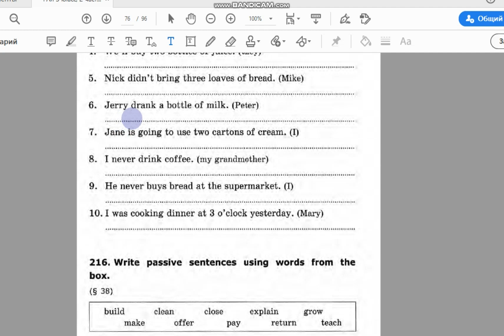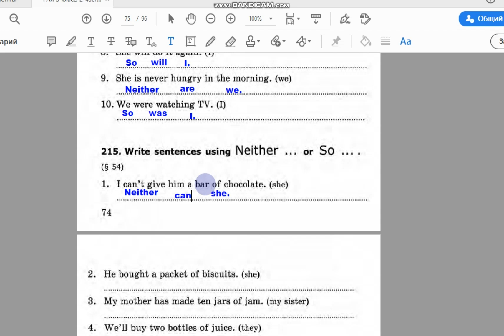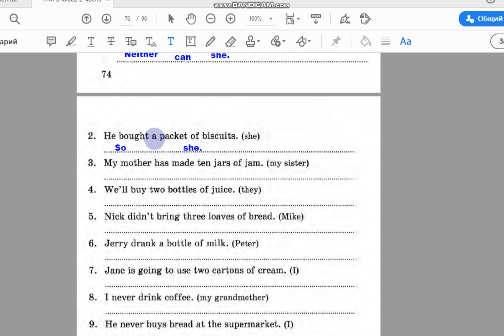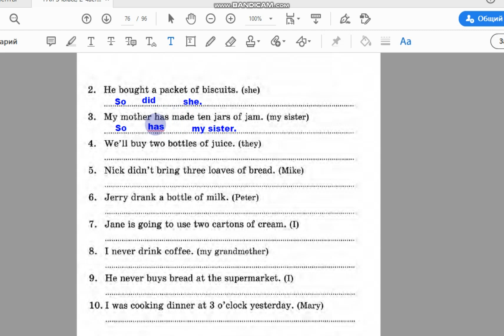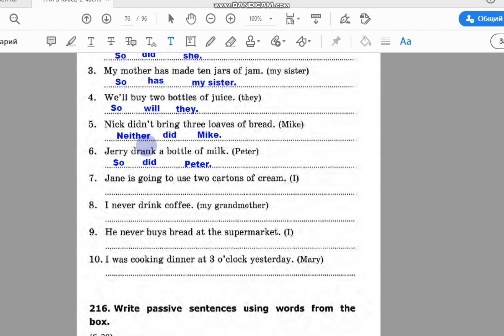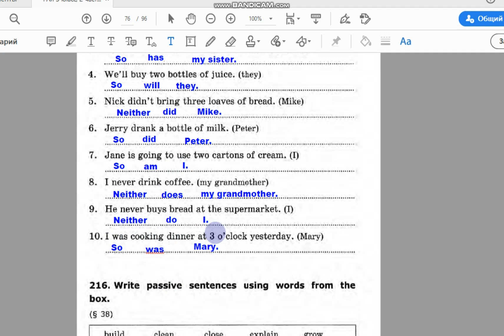№ 215 Lesson 22. ГАЯ. 5 класс. Часть 2